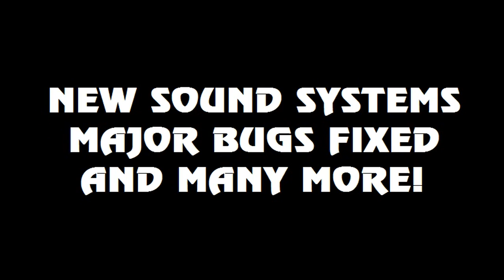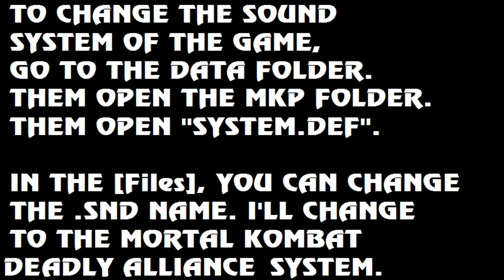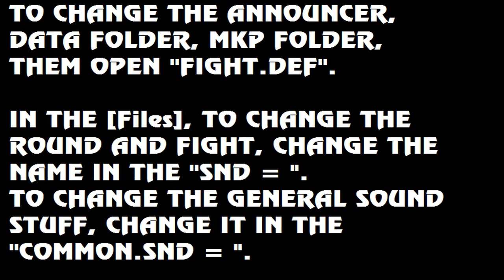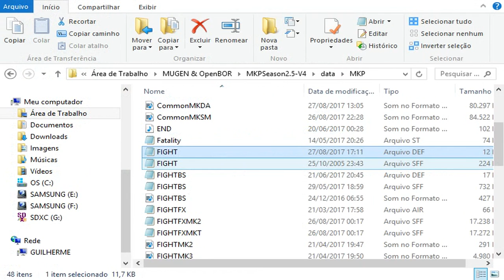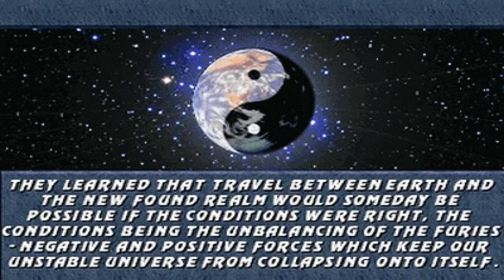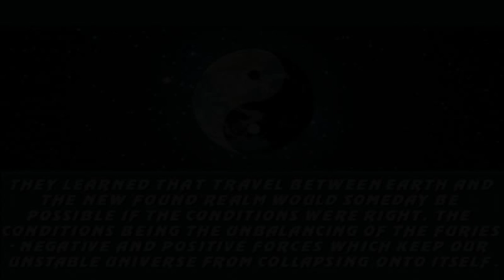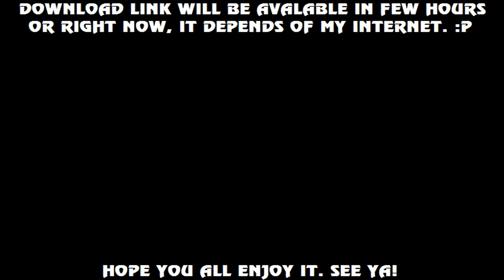[FULLGAME] Mortal Kombat Project Season 2.5 -Ultimate Update V4 RELEASE + Quick Tutorial-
THE TIME IS COME, FOR THE VERSION 4!!

Well, i want to say thank you all for the patience and love. Here it is the Version 4 of the MKP Season 2.5 -Ultimate Update-, with new Kharacters, new Stages, more major bugs fixed and added new sound systems, based on MK Deadly Alliance, MK Deception/Armageddon and MK Shaolin Monks.

About the sound systems, i made a quick tutorial in the video for you all understand how to change it.

Special Thanks:
Borg117, MKP Team and all the Kreators and editors! YOU ALL ROCK!! (The list is really huge, but you can check it in the "README - CREDITS.txt")

And of course Ed Boon, John Tobias, John Vogel and Dan "Toasty" Forden for creating Mortal Kombat!